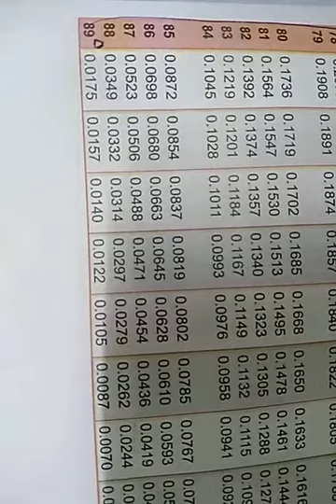Nalandas School IX Mathematics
Chap 6 Trigonometry
Ex 6.4 ) 2 ) iv